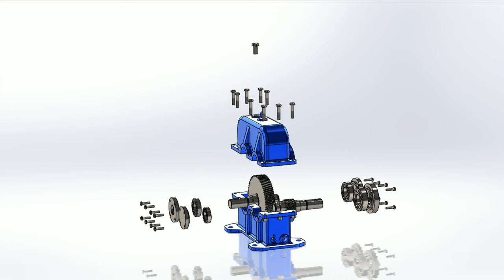Single stage helical gear speed reducer exploded and collapse animation in solidworks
Some ebooks
1) Engineering design & graphics with solidworks 2016 (James D.Bethune)

2) Solidworks simulation 2015 black book (Matt Weber, Gaurav Verma)